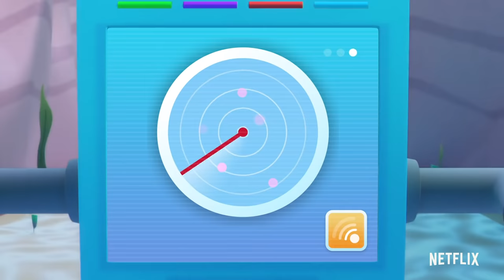StarBeam Season 2 FULL EPISODE 5-8 Compilation ✮ Netflix Jr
Season 2 of StarBeam is here! To celebrate, here are four FULL EPISODES! From the selfish Captain Fishbeard to the sullen Miserable Marla, it’s up to can-do kid superhero StarBeam to stop all the baddies and save the day. Season 2 of StarBeam is now streaming on Netflix.

Episode 5: Whale Tale
Episode 6: Fishstick Fiasco
Episode 7: Snacktime for Stewart
Episode 8: Super Playdate